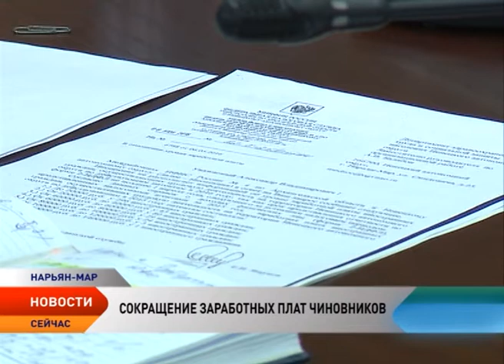Зарплата чиновников НАО в 2017-м станет меньше на 20 процентов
Зарплаты бюджетникам, достойный уровень жизни пенсионеров, предоставление помощи особо нуждающимся в ней жителям – главные приоритеты бюджетной политики Ненецкого округа на ближайшую перспективу. Сегодня глава региона на внеочередном заседании администрации сообщил о необходимости снижения расходов на госаппарат. В 2017 году зарплаты чиновников снизятся на 20 процентов. Это решение позволит властям сохранить поддержку социально уязвимых групп населения — ветеранов Великой Отечественной войны, стариков, инвалидов, многодетных семей и малоимущих граждан.

Речь идет о снижении премий, выплат за классный чин, единовременной помощи к отпуску. Последняя сократится с трех окладов до 0,1. Сегодня администрация направляет в Собрание депутатов пакет документов о внесении соответствующих изменений в ряд законов, регулирующих вопросы денежного содержания государственных гражданских служащих. Окончательное решение будут принято депутатами на сессии 27 октября. А пока решение губернатора комментируют жители Ненецкого округа.